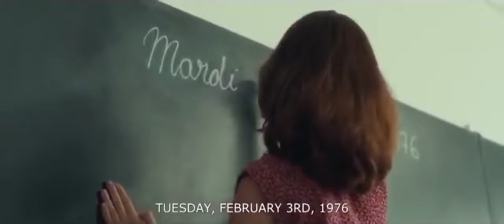Ketika Sebuah Bus Sekolah Dibajak Oleh Pasukan Militan Alur Cerita Film Berdasarkan Kisah Nyata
15 Minutes Of War (2019)
Sebuah bus sekolah dibajak oleh kelompok militan yang dipimpin oleh Barkhad (Kevin Layne), yang hanya diberi suara yang cukup untuk menjadi lebih dari penjahat biasa.

Setelah sebuah bus jatuh di luar perbatasan dengan Somalia, tim penyelamat sandera spesialis (mungkin terlalu lucu dalam situasi ini), dipimpin oleh Andre (Alban Lenoir), diterbangkan dari Paris.

Sementara tentara Prancis di tanah Somalia menunggu perintah resmi, guru anak-anak Jane (Olga Kurylenko) bergegas ke bus untuk melakukan apa yang dia bisa untuk menjaga anak-anak tetap aman.